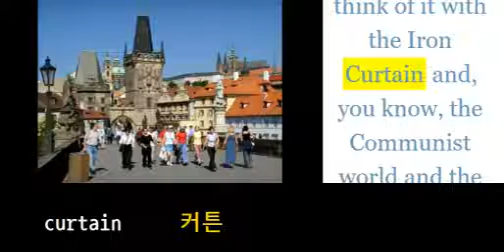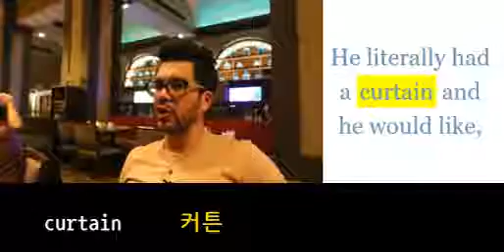초등영어800 curtain 커튼